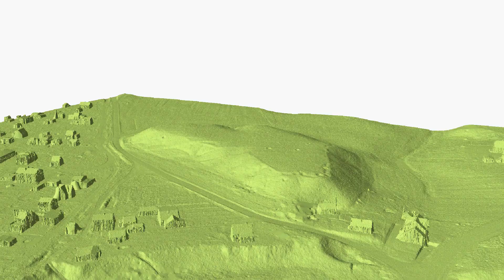Staviškių piliakalnis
Vaizdų duomenų šaltinis:   Lietuvos Respublikos apskričių centrų skaitmeniniai erdviniai lazerinio skenavimo taškų duomenys Lidar_DR © Nacionalinė žemės tarnyba prie Aplinkos ministerijos, 2017